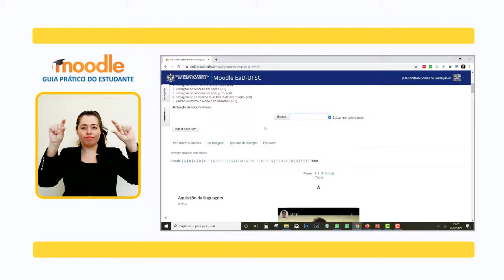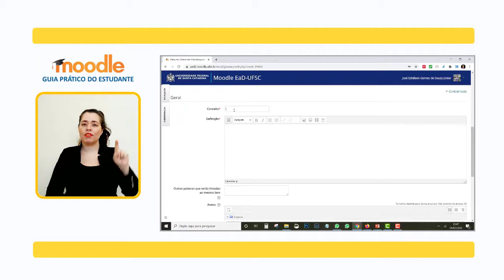MOODLE: Atividade - Glossário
Ao longo de um semestre podem surgir dúvidas a respeito de algum conteúdo visto rapidamente. Para poder relembrar alguns termos, o moodle possui uma atividade chamada Glossário - uma ferramenta similar a uma enciclopédia eletrônica - formada através da interação de alunos e professores. Nela, os estudantes podem inserir, buscar e visualizar termos e suas definições. A atividade também permite a validação dos verbetes pelo professor e comentários de alunos para cada item postado.